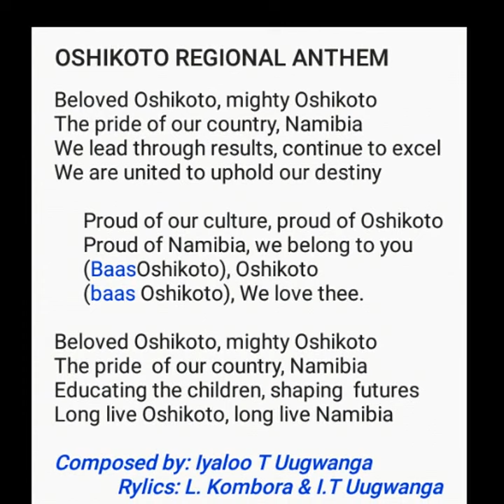Oshikoto National Anthem